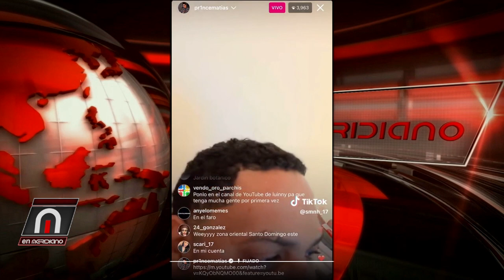Alofoke lleva desorden de la 42 a la Zona Colonial. Autoridades se hacen de la vista gorda